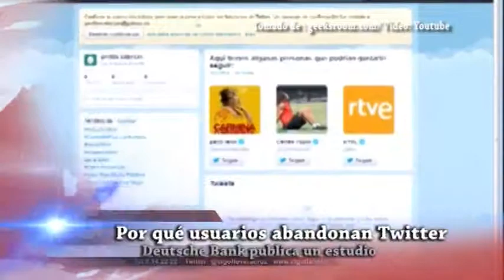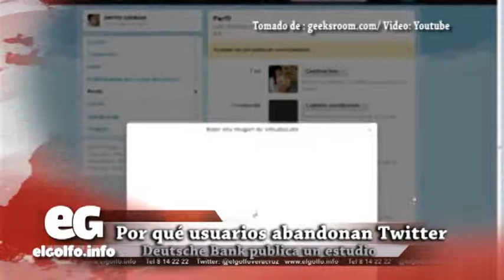Estudio revela por qué muchos usuarios abandonan